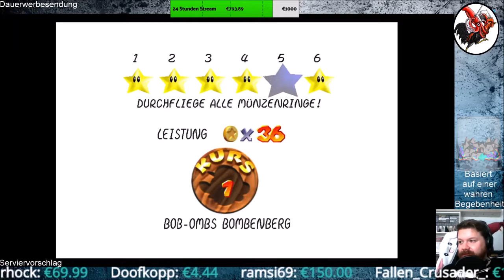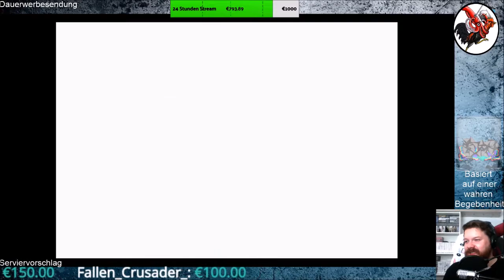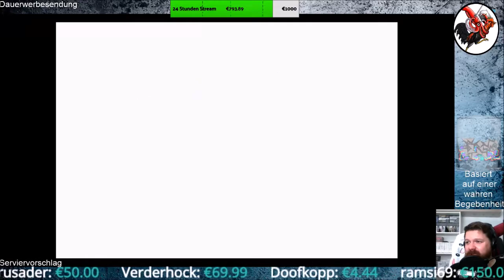Super Mario 3D All Stars #02 Mario 64 II